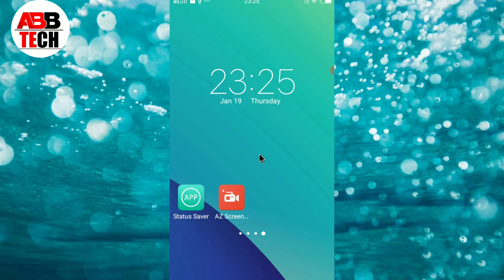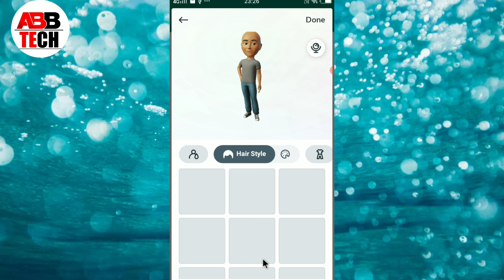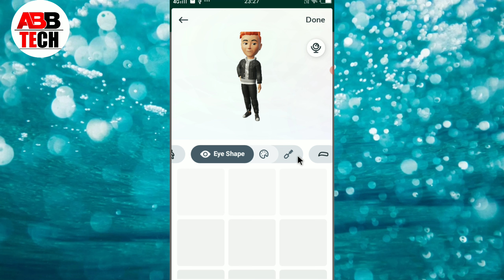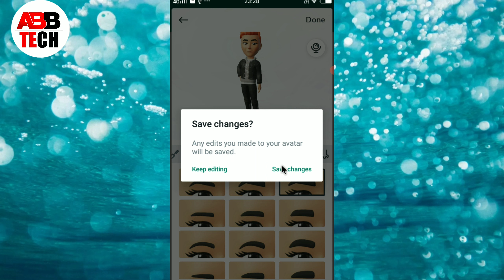WhatsApp Avatar kya hai || WhatsApp Avatar kaise use kare || how to use WhatsApp Avatar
1, WhatsApp Avatar kya hai
2, whatsapp avatar kaise use kare
3, how to use whatsapp avatar
4, whatsapp avatar update
5, whatsapp avatar feature
6, how to create whatsapp avatar
7, whatsapp avatar features
8, How to use WhatsApp Avatar
9, whatsapp avatar android